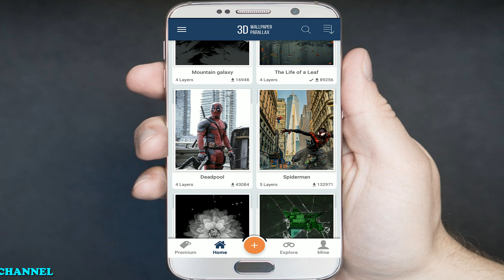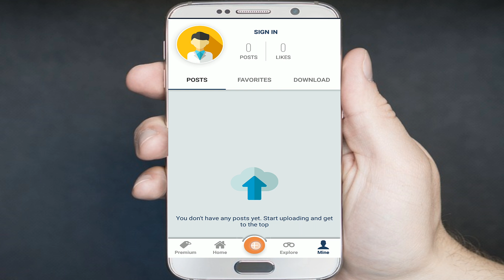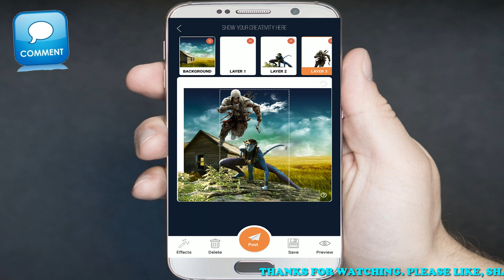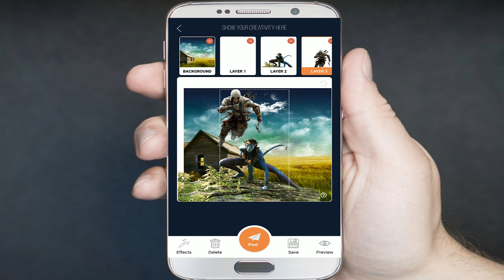3D ప్రపంచాన్ని మీ ఫోన్ లో సృష్టించండి.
ఇంతవరకు మీరు ఫోన్ లో 3D LIVE వాల్ల్పపెర్స్ సెట్ చేసి ఉంటారు.
కాని మీరు 3D వాల్ల్పపెర్స్ అధ్బుతమైన తాయారు చేయవచ్చు అది కూడా కొన్ని క్షణాల్లోనే.
ఈ వీడియో మిస్ అయితే చాలా మిస్ అయినట్టే.

BEST 3D LIVE WALLPAPER FOR ANDROID IN 2017,
3D LIVE WALLPAPER ANDROID,
BEST 3D LIVE WALLPAPER FOR ANDROID,
BEST WALLPAPER APPS FOR ANDROID 2017,
BEST WALLPAPER APPS FOR ANDROID,
3D WALLPAPER PARALLAX 2017 TELUGU,
3D WALLPAPERS TELUGU,
3D LIVE WALLPAPERS TELUGU,
3D ప్రపంచం,